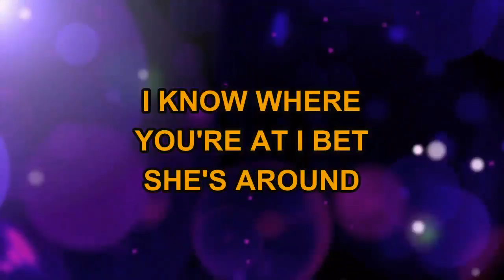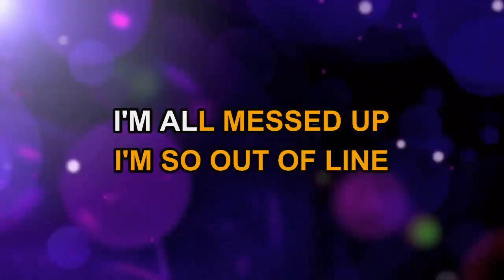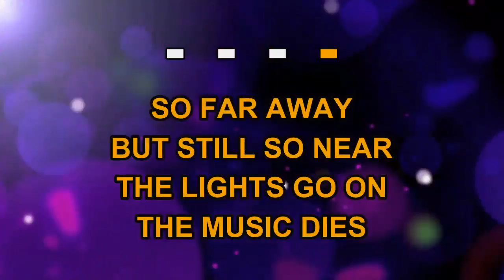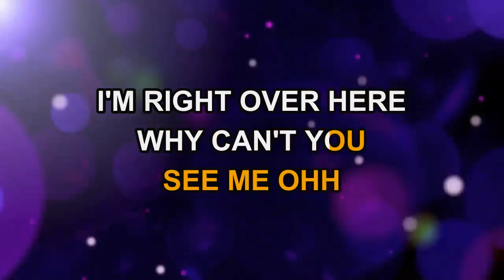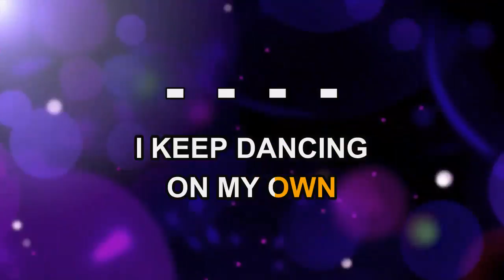Robyn - Dancing On My Own (Karaoke)